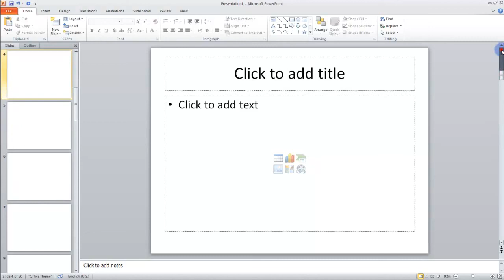Lesson 01.6 The Scroll Bars MS PowerPoint Urdu and Hindi language by Microsoft Office Power Point